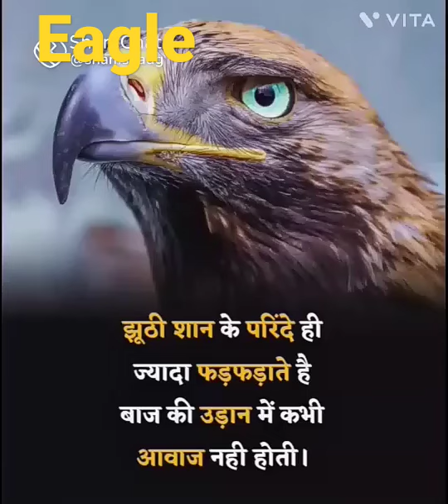New Motivational @@ eagle flight @@@ short @@!video YouTube viral @@ viral video @@@. 2023